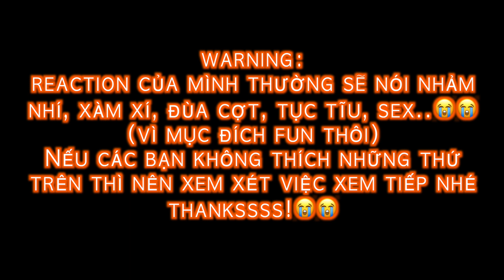Dangerous Romance TẬP 1 REACTION | Trái Tim Trong Gió หัวใจในสายลม | Phim Đam Mỹ BL Series